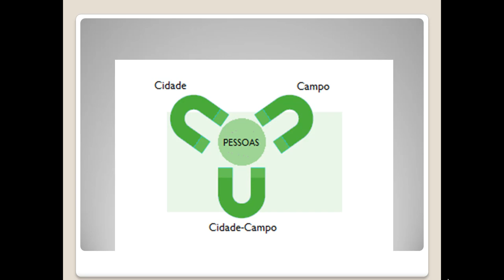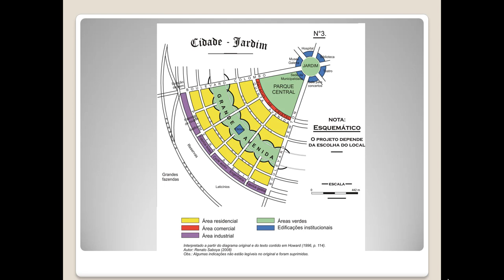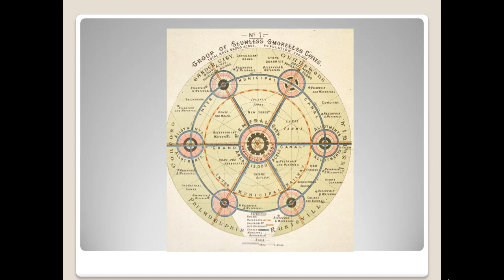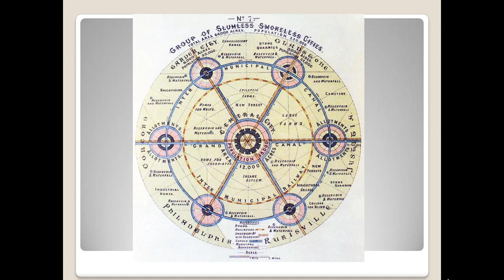Ebenezer Howard e a cidade Jardim.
Trabalho feito a disciplina de História da Arte II do Curso de Arquitetura e Urbanismo da Universidade Fedeal de Santa Maria - Campus Cachoeira do Sul, semestre 2019.2.
Acadêmicos:  Isadora Irribarem Xavier e Luiza F. Lemos.